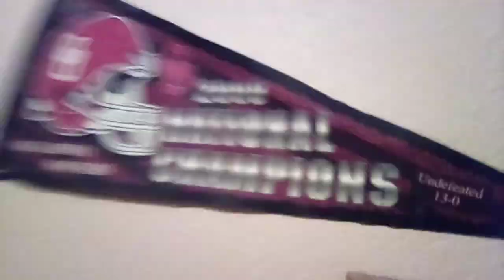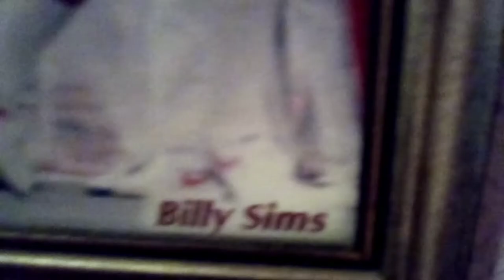Short puns video 😂 😎